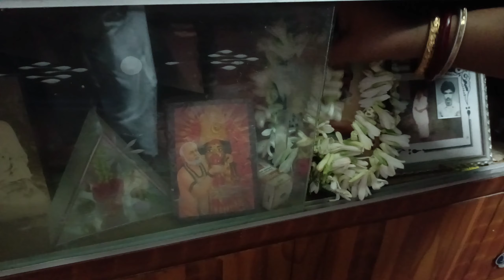ঘুরতে গিয়ে এরকম ঝামেলার মধ্যে পরতে হবে ভাবিনি🤦🏻‍♀️